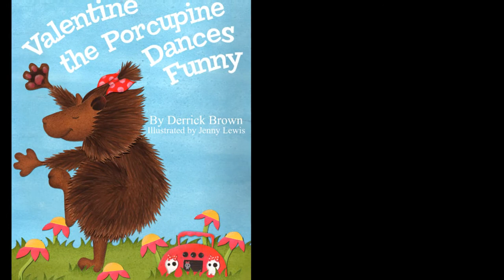The Art of Valentine the Porcupine Dances Funny - writefuzzy.com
Jenny Lewis is an illustrator with a unique method of creating her art.  This video documents the creation of her illustrations for the new book "Valentine the Porcupine Dances Funny, written by renowned author and poet Derrick Brown.